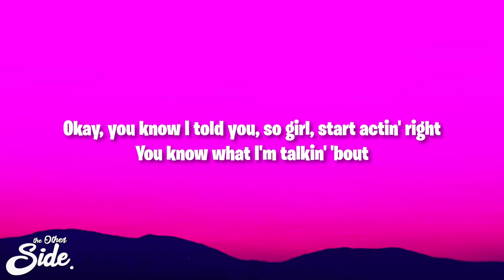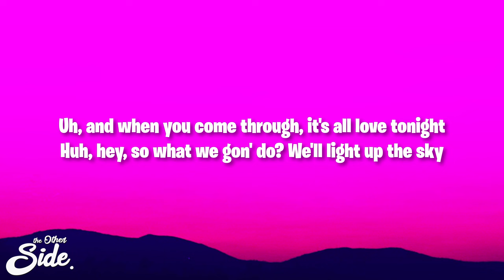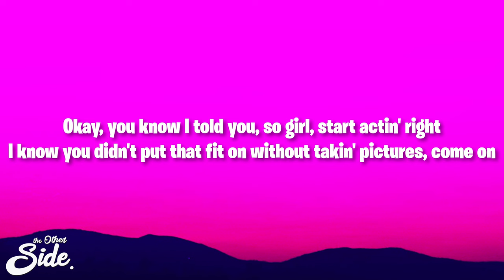Paul Russell - Say Cheese (Lyrics)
Paul Russell - Say Cheese

(Lyrics):
[Intro]
Yeah
What's up, baby?

[Chorus]
Say, "Cheese"
Steppin' out, purple Mercedes (Yeah)
Fall in love, why don't you make me? (Come make me)
You want a picture? Just say, "Please" (Oh-oh-oh)
Baby (Baby)
Wearin' this fit that they gave me (Gave me)
Baby, this isn't from Macy's (Nah, nah, Macy's)
If you want a picture, just say, "Please" (Oh-oh-oh)

[Verse 1]
We at some beach bar, lookin' for a key card
Baby girl, sweetheart, this not luck (Yeah)
Michelin three star, drawers say P.R
You know whose these are, girl, what's up?
I'm in Hollywood, walkin' with a dip
So your ex get cropped if he ever in the pic
Wanna window shop? (Uh-huh) Tell me what you wanna get
Little somethin' for your hips, a little money in your wrist
(Do you want your receipt back?)

[Pre-Chorus]
Uh, and when you come through, it's all love tonight
Huh, hey, so what we gon' do? We'll light up the sky
Okay, you know I told you, so girl, start actin' right
You know what I'm talkin' 'bout
It don't matter which side is your good side

[Chorus]
Say, "Cheese" (Hey)
Steppin' out, purple Mercedes (Mercedes)
You want a picture? Just say, "Please" (Oh-oh-oh, yeah)
Baby (Baby, hey)
Baby, this isn't from Macy's (Nuh-uh, uh, Macy's)

[Interlude]
Yeah (Haha)
Look, right now I have four hundred and fifty-nine unread messages
If I don't hit you back, be patient (Let's get it)

[Verse 2]
They was sleepin', yo, but they find the words when you got some commas
I cleaned up and since I'm poppin', her texts be like Dr. Bronner's
It's word from the top to bottom, it's word to Lil' Mama
I be pop ballin' by the dollars, am I Madonna? Obama?
I'm on the top of the game, shorty stop at the gate
I'm on the phone with the bank and they ain't talkin' the same
It's God mockin' it up, I just walk on the plane
I look at who's tryna holla, it feel like a holiday, what's up?

[Pre-Chorus]
Huh, I know you didn't put that fit on without takin' pictures, come on

[Chorus]
Say, "Cheese"
Steppin' out, purple Mercedes
Fall in love, why don't you make me?
Wearin' this fit that they gave me (They gave me)
Baby, this isn't from Macy's (Macy's)

[Outro]
How's it goin'?
Hum, can I get the hot chicken sandwhich
And some sweet potato rice
Yeah

You want a picture? Just say Please